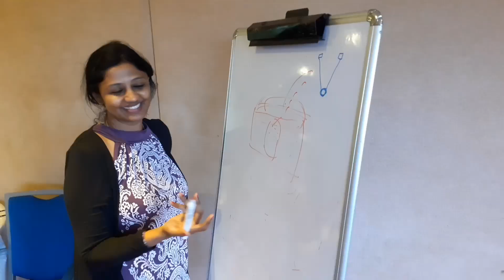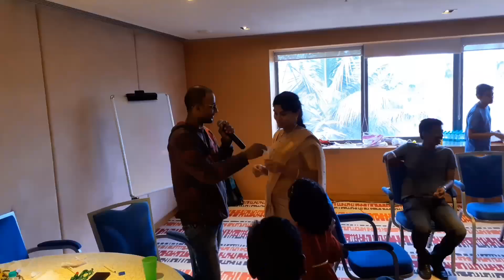Family gettogether event hosted by CEE Male Anchor Thamizh at Fisherman's Cove